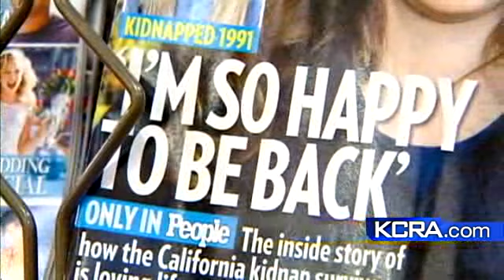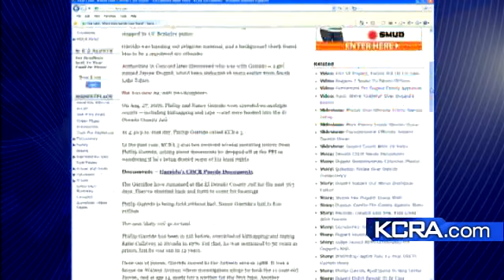Year Later, Where Does Garrido Case Stand?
The life that police say Phillip Garrido created for himself and his captive family crumbled a year ago, when he was stopped by UC Berkeley police.